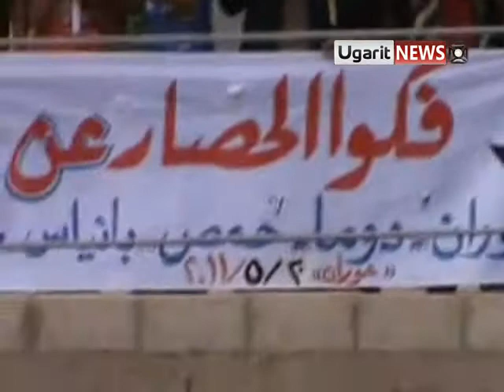20 5 Msefrah Daraa أوغاريت نداء اهالي المسيفرة و قرى شرق حوران في جمعة أزادي